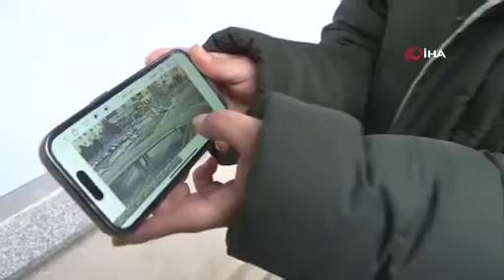Somali Cumhurbaşkanı’nın oğlunun, kurye Göçer’e çarptığı kazanın görüntüsü ortaya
Fatih’te Somali Cumhurbaşkanı’nın oğlunun, kurye Yunus Emre Göçer’e çarptığı anların yeni görüntüsü ortaya çıktı.

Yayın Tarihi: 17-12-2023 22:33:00